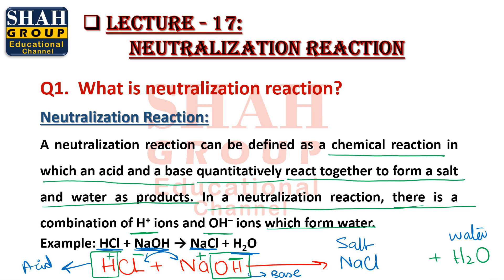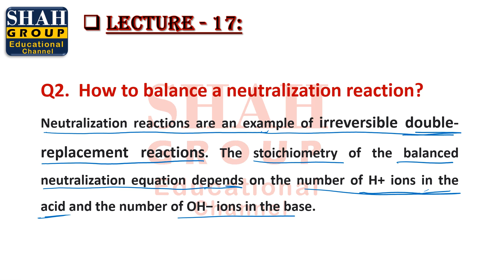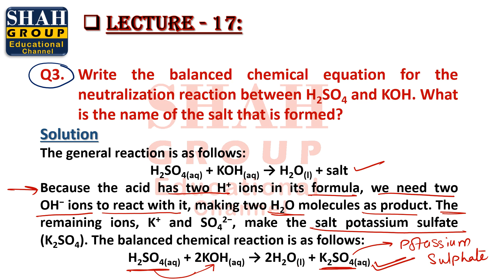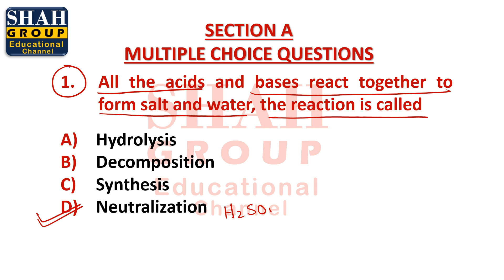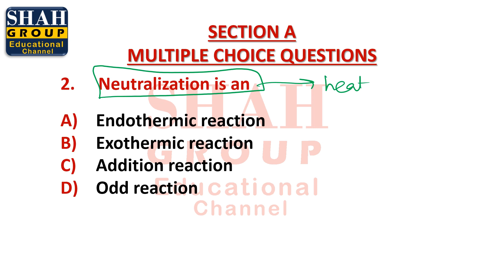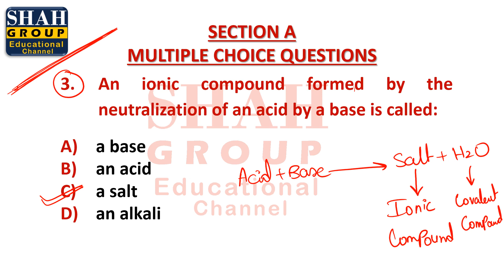X CHEMISTRY| CHAPTER: ACID, BASE & SALT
X CHEMISTRY
CHAPTER: ACID, BASE & SALT
NEUTRALIZATION REACTIONS